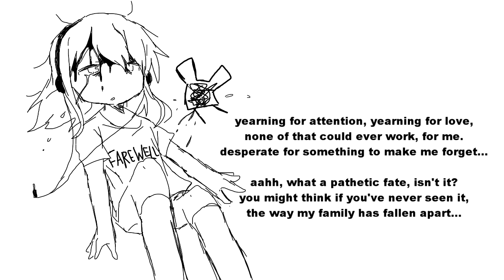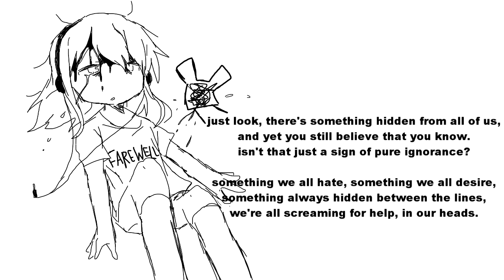[Vocaloid Original] goodbye street [Gumi English]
hi,,
i decided to use gumi instead of eleanor again for this one

lyrics:
aahh..

just look, there's something hidden from all of us,
and yet you still believe that you know.
isn't that just a sign of pure ignorance?

something we all hate, something we all desire,
something always hidden between the lines,
we're all screaming for help, in our heads.

we kept wishing that it would end,
just suddenly, on a day to come.
but, if we ever were to ask for help,
nothing would work then.

aahh..

yearning for attention, yearning for love,
none of that could ever work, for me.
desperate for something to make me forget...

aahh, what a pathetic fate, isn't it?
you might think if you've never seen it,
the way my family has fallen apart...